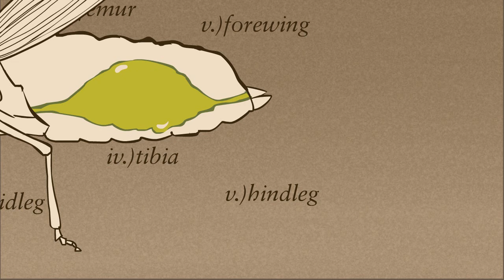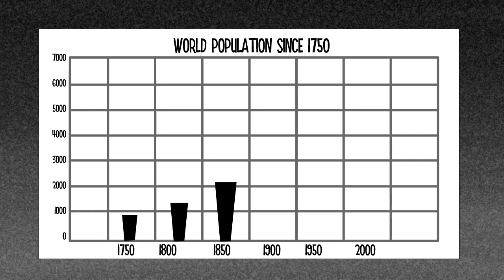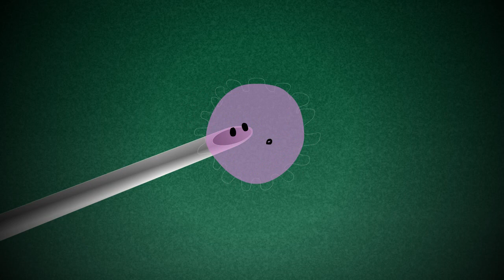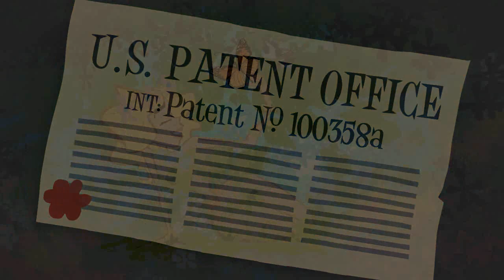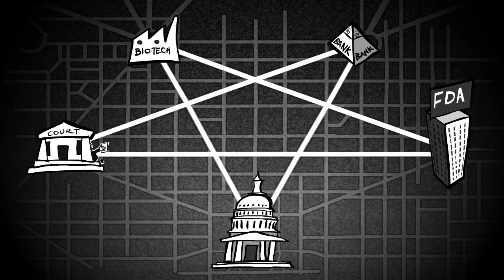GMO: Truth Explained in a Cartoon. It's GMO A Go Go! (HD)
Poor Johnny doesn't like "healthy" food. What could possibly
persuade him to eat all his "veggies"?
Use the following for Tweets : @infomaticfilms

NOTICE:
You may use this film ONLY if it stays intact. No part of it
may be removed or used in part without our permission.
Please link back to our YouTube channel and website so others
can download their own copies and help get the word out
before it really is "GMO A Go Go!".

Why bother downloading this via YouTube! Just download your
own HD copy and upload to your own YouTube or Vimeo channel.
Please keep the film intact though. We don't want to report
users uploading ugly low-res copies, but we will! Get it in

Wow! I want it now!

Credits:
Written & Produced by Kirk Rutter

Drawn & Animated by Paul Davies

Special thanks to :-
Mike Adams